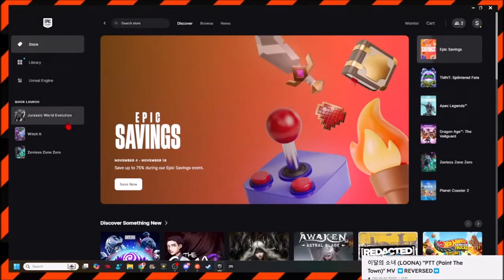Jurassic World Evolution Highlights